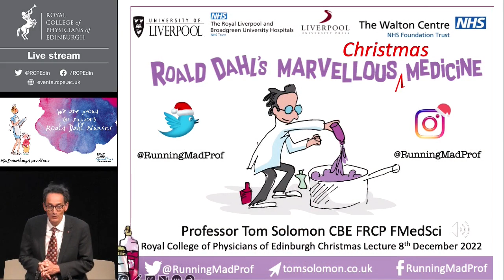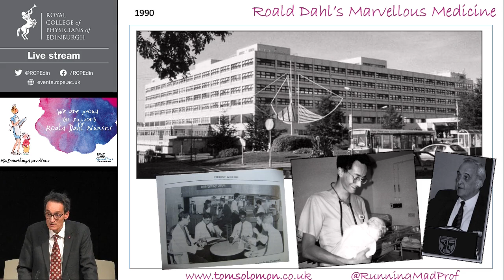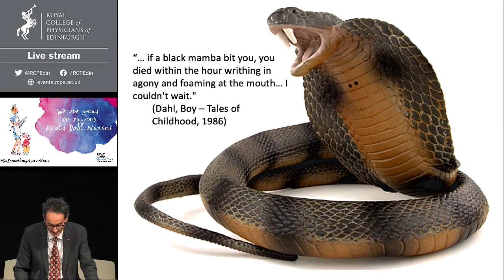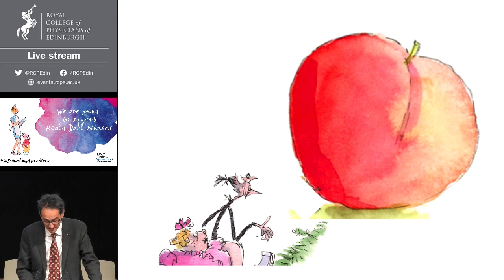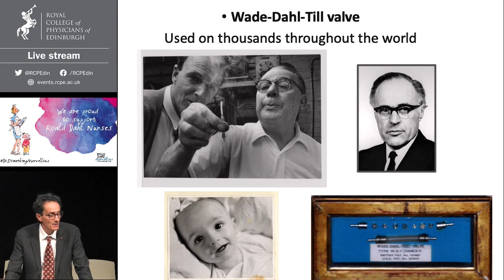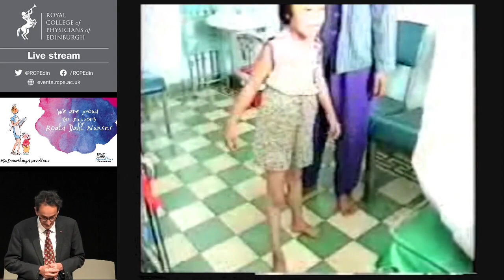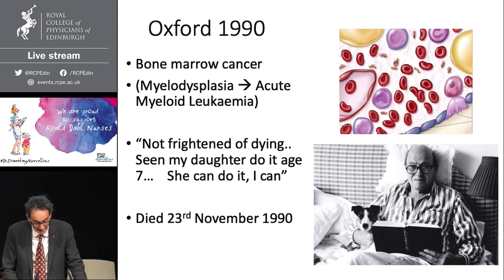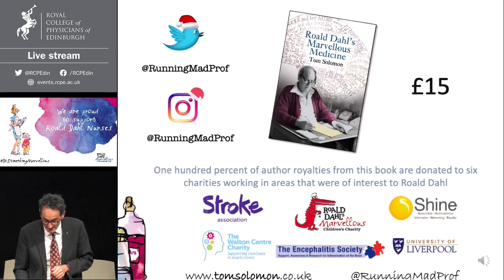Roald Dahl’s Marvellous Christmas Medicine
This lecture explores Roald Dahl and his interest in medicine through the eyes of his doctor and friend, Professor Tom Solomon.

Most people know Roald Dahl as a wonderful writer but few are aware of his fascination for medicine. As a junior doctor in Oxford, Professor Solomon looked after the world-famous author and they became friends.

Dahl regaled Solomon with tales of his extraordinary medical encounters – but were they true or was he just telling stories? Twenty-five years after Roald Dahl’s death, Professor Solomon finally got round to investigating. While writing his book (Roald Dahl’s Marvellous Medicine), Solomon was amazed to find the truth behind Dahl’s claims and discover how, spookily, much of his own clinical research was in areas of interest to Dahl.